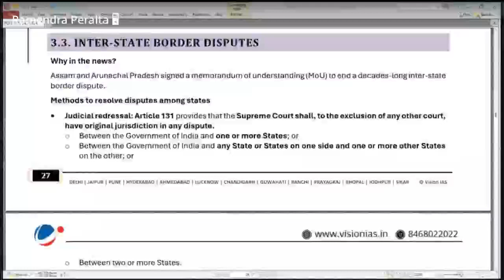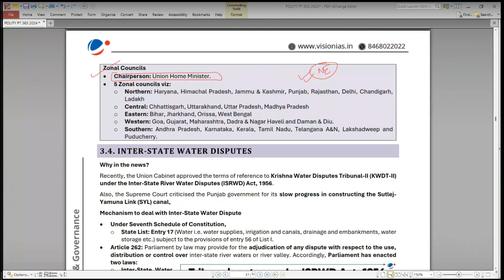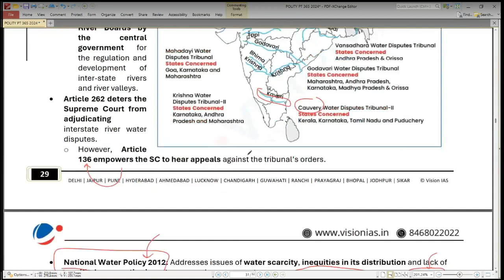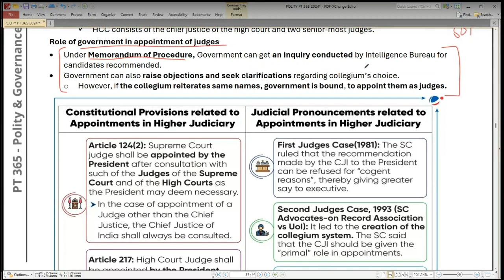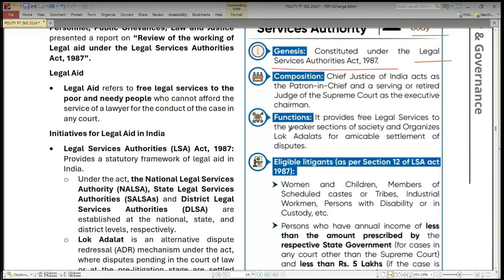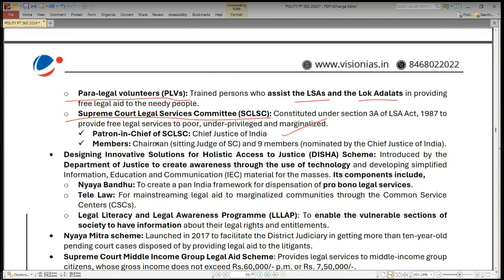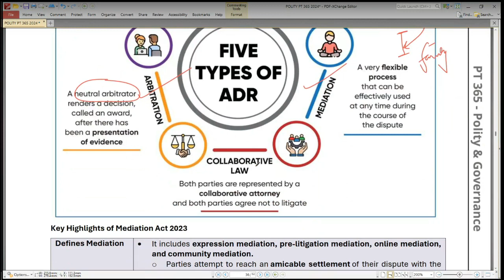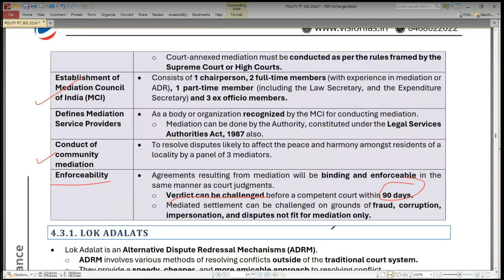Complete*PT 365 Polity* | Important Static and Analysis Pointers | Don't avoid Current Affairs